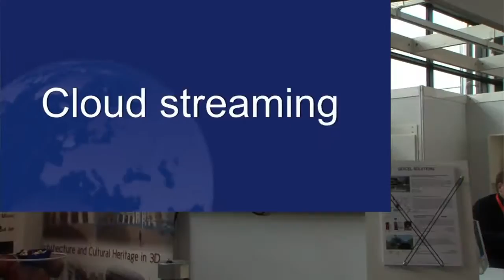Intergeo 2012 _ interview with Giorgio Vassena | Gexcel CEO